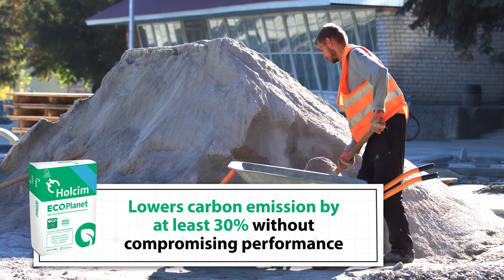What is Holcim Eco Planet?